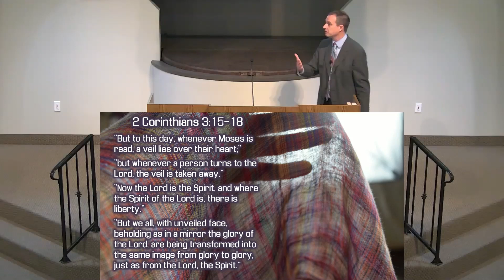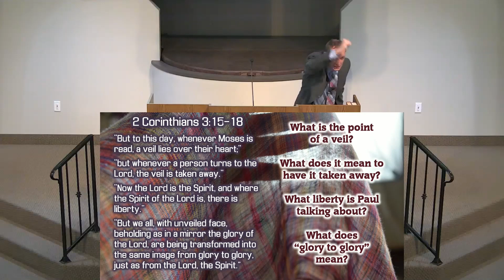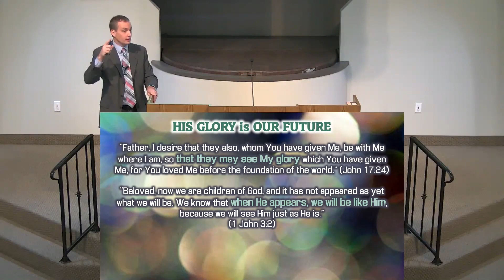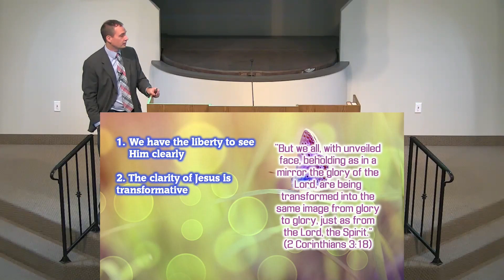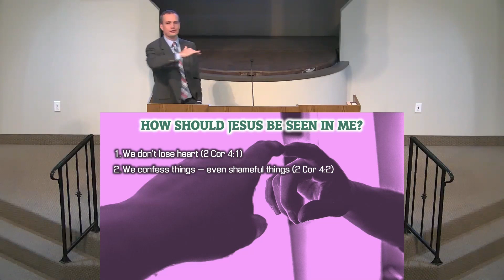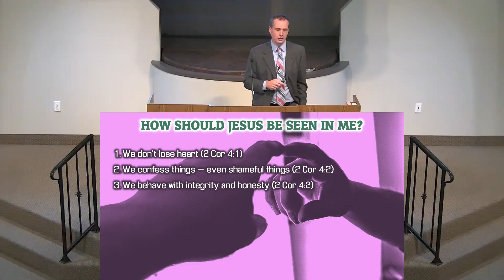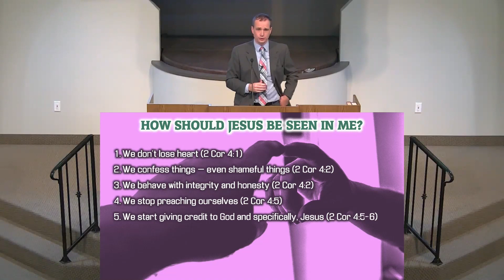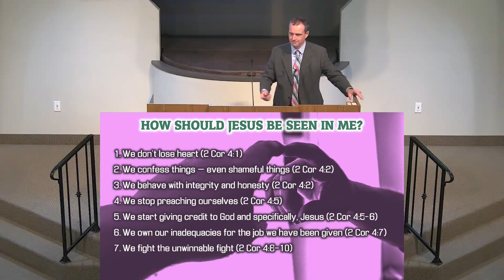2022-12-04 - Jesus Seen in Me (Scott Beyer)